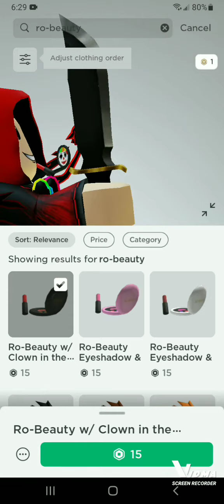This secret, Roblox didn't want us to know.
This is one of my best edits yet!